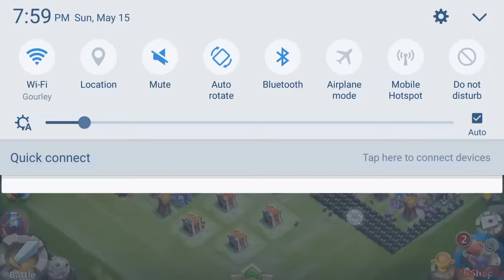Episode 44 of my F2P workshop! How to run guild wars on a low might account!